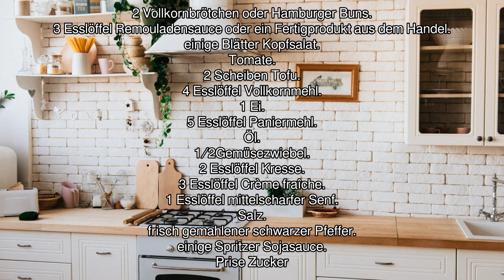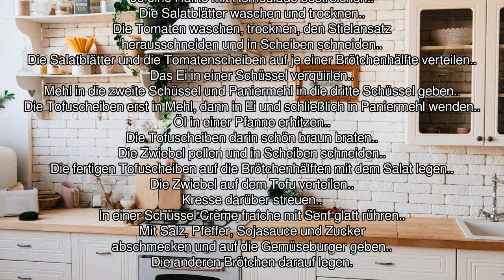[Audio-Rezept] Gemüseburger mit Tofu - Einfaches Rezept zum Nachkochen